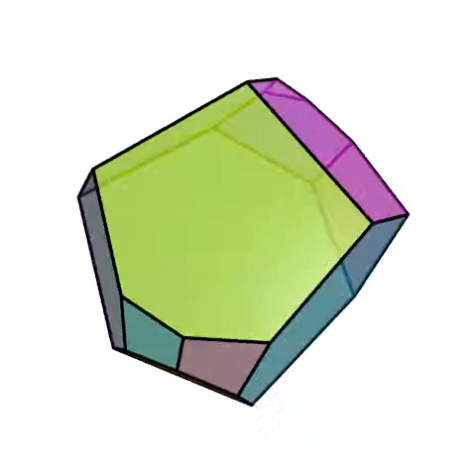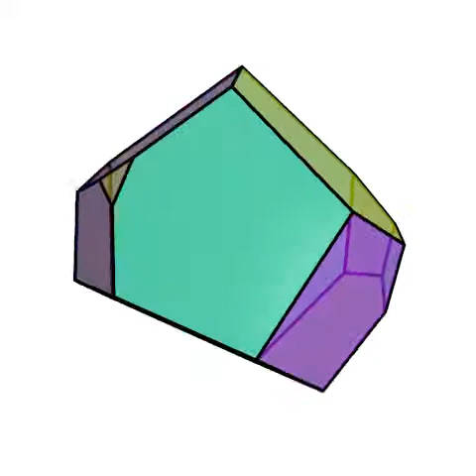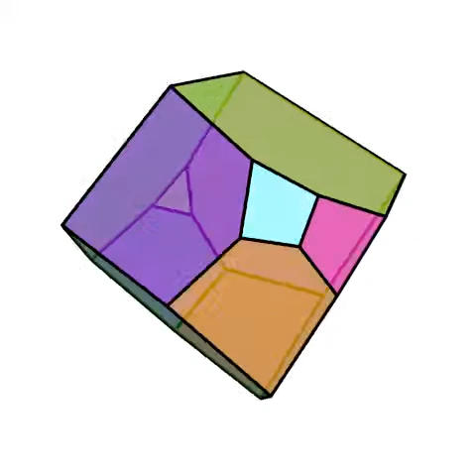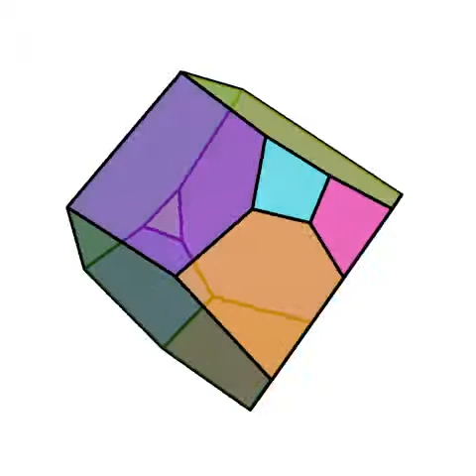poly_h05_p03_q03_t01_0000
134.

5 hexàgons.
3 pentàgons.
3 quadrilàters.
1 triangle.

1 automorfisme.